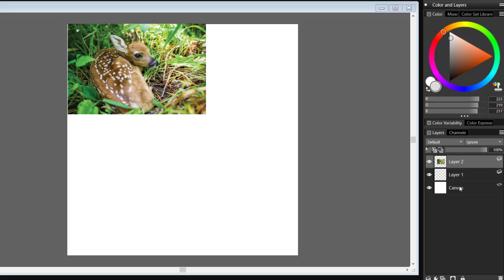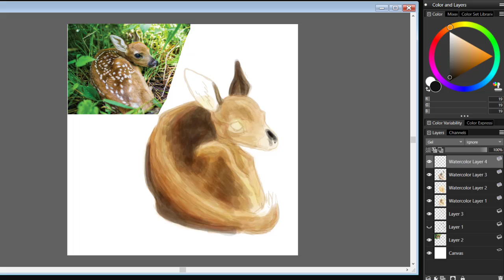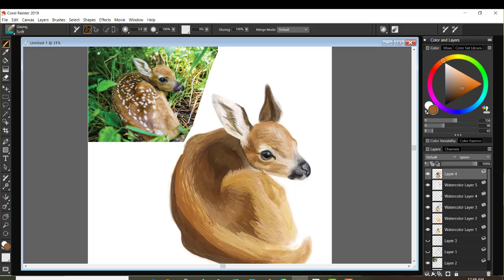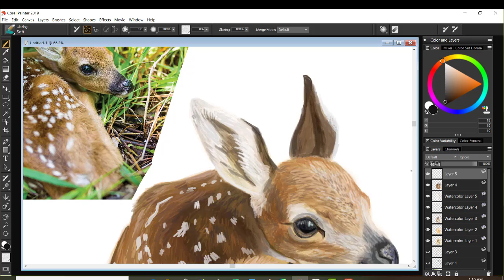Deer Fawn Speedpaint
About an hour long practice on a deer fawn in my new art program (Corel 2019). Mostly done with the watercolor and glaze brushes, not meant to be super realistic or I'd have taken longer on it and cleaned it up more. Photo by Noppadol Paothong from the article "Studying White-Tailed Deer in the Digital Age" from mdc.mo.gov.